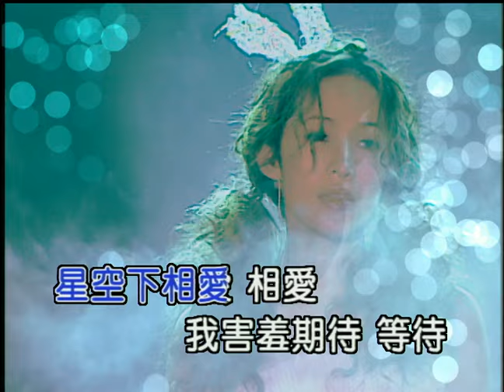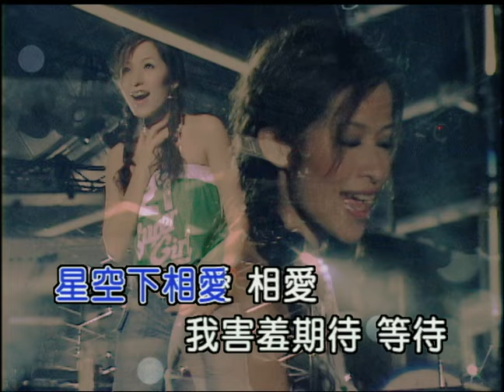蕭亞軒 Elva Hsiao - 一輩子做你的女孩 Be Your Girl For All My Life (官方完整KARAOKE版MV)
收錄於2003年5月｜愛上愛
elva每一個環節都親自參與，除了將拿手的hip hop、r&b、dance、sad ballads等曲風製作得更為新穎精緻外，也特別放進許多別出心裁的音樂元素。

/ 情歌動人+舞曲誘人+創作感人→非常蕭亞軒的音樂實力 /

魅力無限的Elva『愛上 愛』新音樂浪潮
Elva在上一張『愛的主打歌。吻』開始就積極的參與自已專輯製作工作，而且一試成癮讓她完全顧不得自己排著滿滿的行程表，全程參與『愛上 愛』這張專輯的製作，追求完美的Elva在製作的學習上當然不能馬虎，就這樣讓這張專輯成為國語流行樂壇期待最久的專輯。
在『愛上 愛』這張專輯中，Elva從收歌、編曲、製作、和聲、混音的每一個環節都親自參與，從中學習音樂製作的細節。像這次的「愛上 愛」和「想到你」，就是Elva自己挑選的歌，雖然是兩首原先在國外發行過的歌曲，然而在加入了Elva自己的想法後，這兩首歌都重新擁有了不同的面貌，不但Elva唱來得心應手，也讓我們看到Elva在音樂領域中的“努力”與“誠意”。這次的Elva不但是個精練光彩的歌手，也是一個開始學習、為了音樂全方位努力的「音樂製作企劃」。讓我們拭目以待Elva每一次求新求變後，更燦爛的表演。

專輯中Elva除了將拿手的Hip Hop、R&B、Dance、Sad Ballads等曲風製作得更為新穎精緻外，也特別在專輯中放進許多別出心裁的音樂元素，例如：
「愛上 愛」中Elva親自Rap的一段融合著西班牙文與英文的新鮮饒舌。
「開始愛」中，中國樂風與電子舞曲的大膽結合；
「進行式」中與紅遍內地的創作超新星胡彥斌的浪漫對唱；
「原始」中與Machi麻吉幫Nicky，繼上一張專輯中「把心放進來」後的二次合作。
當然也少不了Elva從第四張專輯開始，嘗試創作的“心血代表作”：抒情唯美的「想到你」。以及英國超人氣男聲團體Blue中團員Simon為Elva量身譜曲、由Elva親自填詞的美式情歌「一輩子做你的女孩」，從Elva對愛情的期盼，同時也感受到Elva身為一個全才藝人的努力與成長。
情歌動人、舞曲誘人、創作感人這是一張非常蕭亞軒的音樂實力專輯。

/ 狂野性格的窈窕美女Wow！It's Elva！！/
帶動流行的指標 在每一個瞬間征服交會的目光
百變Elva增添柔媚氣質令人驚豔 再次挑戰極致的魅力
在瞬息萬變的時尚世界裡，如何平衡潮流與個人風格，我相信elva是能提供歌迷們最好建議的唯一人選；提到造型這件事，elva所能帶給歌迷的驚奇是新一代歌手無人能及的，從第一張同名專輯開始，她就像萬花筒般，總能給歌迷們帶來無限的驚奇，直到現在，『愛上 愛』這已經是她的第六張專輯了，然而那美麗的、極富魅力的、充滿奇幻的視覺感受仍然一張張的呈現在你我的眼前。總在你以為她應該變不出什麼花樣時，她卻能一再的挑戰你的流行高潮，帶給我們驚喜。
這一回Elva在第六張個人專輯『愛上 愛』中，除了音樂帶來不少變化，在視覺造型上，再次與Thomas合作。Elva與Thomas在2001年香港紅勘演唱會首次合作以後，Elva立即發現Thomas不但能精確的掌握她充滿現代個性與自信的特質，更能順暢的交錯運用個性與浪漫的流行鮮活了她的光彩，Thomas在上一張專輯『愛的主打歌。吻』中成功的捕捉了Elva自然可愛的迷人，讓他們之間的互動激發出更多意想不到的火花；今年4月29日在Elva 2003 Up2U台北演唱會，他們的合作再次讓歌迷為之驚豔嬴得讚嘆。
在『愛上 愛』專輯中這次Thomas再次發揮前衛敏銳的時尚觸角，以最新最流行的造型裝扮，再根據Elva的個性與喜好進行改造、調整，進而成為超越流行、最貼近Elva自身，最與眾不同的呈現！甜美、柔情、野性、浪漫、個性存在於Elva『愛上 愛』這一張專輯造型的變化元素中，Elva如同一個戀愛中的女子，展現了如同愛情多變幻化的風貌。
由於過去Elva的造型都較為中性、帥氣，呈現出一種瀟灑的氣質，在這次服裝與配件的選擇上，Elva選擇增添多一些“女性化”的柔媚改變；夏日甜美的粉菊色製成如同公主般的長紗裙，以普普藝術表現瑪麗蓮夢露圖像的西帽，運動褲風格的七分燈籠褲搭配展現女性魅力不可或缺高跟鞋等等；都充分表現出Elva既性感又個性的獨特風，當然這樣的造型再加上Elva充滿巨星架勢非常時尚感的獨特肢體展現，除了讓我們看到過去熟悉的Elva外，還窺見了她相當柔軟、十足「小女人」的另外一面。
Elva是流行中的領導，她教你如何超越流行，讓流行跟隨著你同時成為屬於自己獨樹一格的流行指標，在每一個瞬間征服交會的目光，It's Elva，Wow！！！
經典與復刻，一起來聽歌！